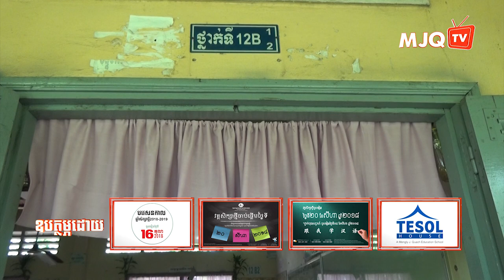Tips how to pass BacII examination for high school student